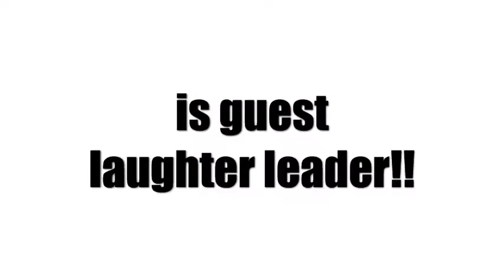Sydney World Laughter Day Celebration May 1st 2011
Dr Umesh Sahgal from India's Delhi Laughter Club visited North Sydney Laughter Yoga on World Laughter Day May 1st 2011.  He taught many new laughtercises to the group.  At the end he gave a talk on the many health benefits he was witnessing from his running of the Delhi Laughter Club.  By the way, Delhi Laughter Club is not just one laughter session but nine, and daily to boot.  Attendance each day is around 600.  About 1,500 people celebrated World Laughter Day in Delhi, India. on May 1st 2011.  They had a public procession.  Festivities in Sydney were low key.